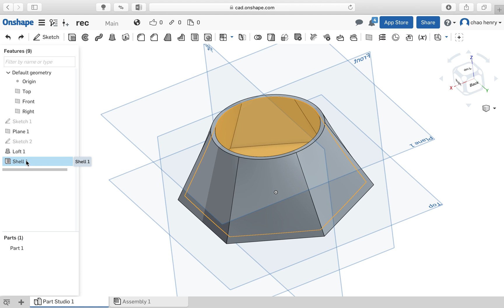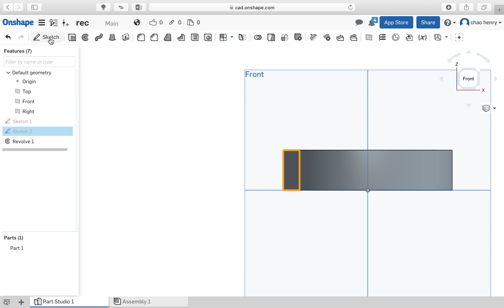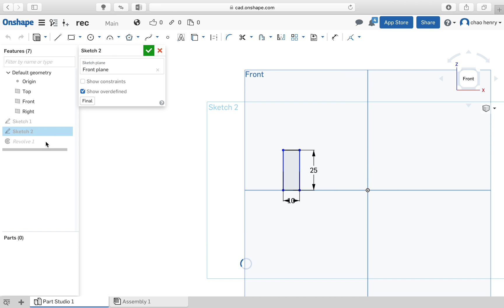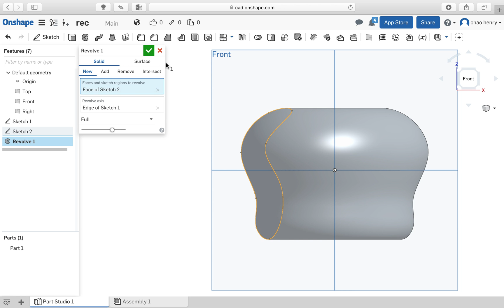[珩宇老師x生活科技] onshape旋轉 疊層拉伸